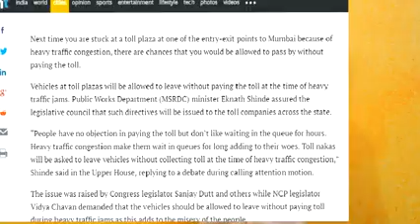Traffic decongestion road rules